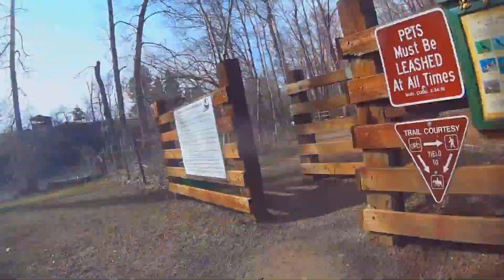Ambient Timelapsed Bicycle Jaunt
Around Carey Lake, then up to Durr road, then back.

This is one of my favorite rides. Going through the Rotary Park then around Carey Lake then up Umptanum Rd. to Durr Rd. About 2 miles on to Durr road there's a trail that will take you to the top of the canyon. This year it looks as though people thought you could shoot there so the entrance is littered with shards of clay pigeons. So be forewarned if you're riding a bike, after 50 yards though it's smooth sailing . Eventually you get to a place where you can view the canyon, it's a breathtaking site and a good spot for lunch. On the way back the descent down Umptanum is exhilarating to say the least. Even with the relatively short distance, this ride is very action packed and definitely one of my favorites.

you can see pictures of the canyon there.